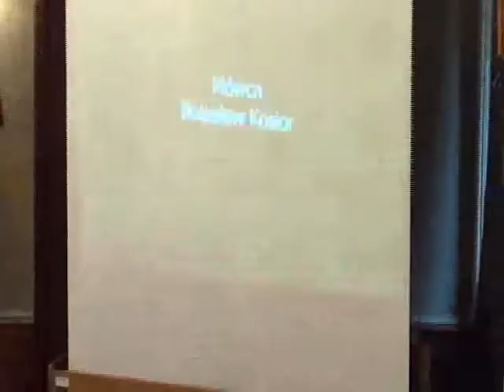RMK_07-11-2012_08 Referendum ws odwołania Prezydenta z powodu nieudzielenia absolutorium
O przeprowadzeniu referendum w sprawie odwołania Prezydenta Miasta Krakowa z powodu nieudzielenia absolutorium

Projekt Przewodniczącego Rady Miasta Krakowa -- druk nr 992 -- I czytanie (wniosek o odstąpienie od II czytania)

Rada odrzuciła projekt